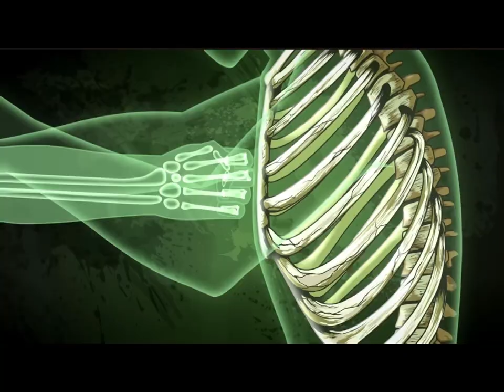Combat gods 2 (AMV) lovely ￼ bastard